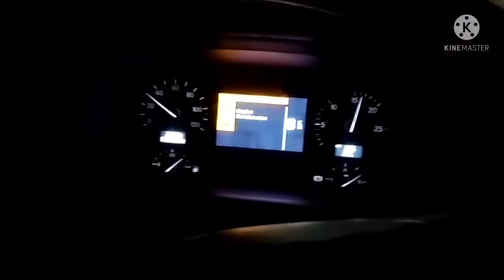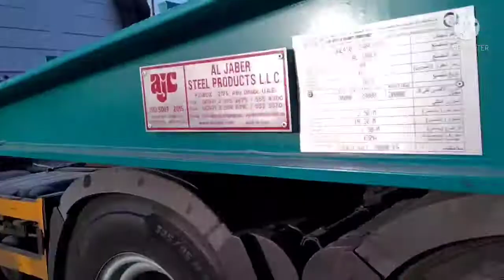part 1 trip king lowbed to Hofuf 78 tons